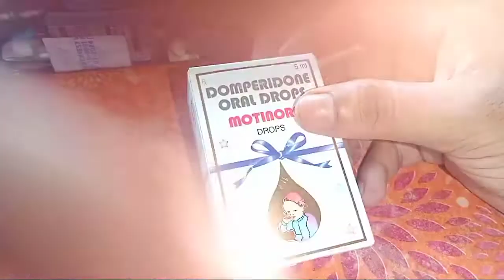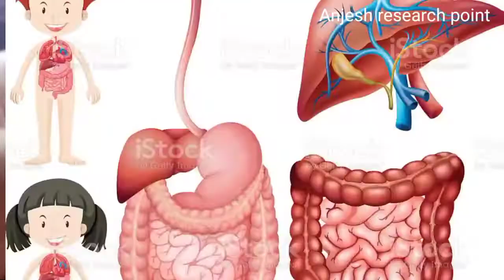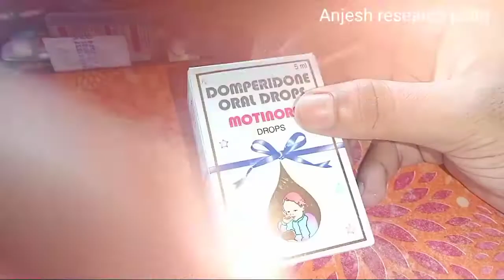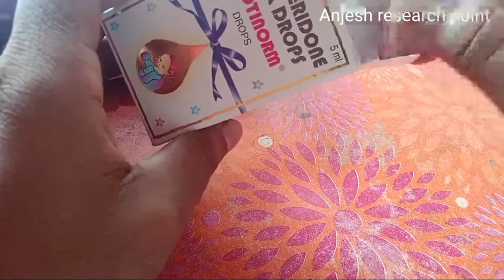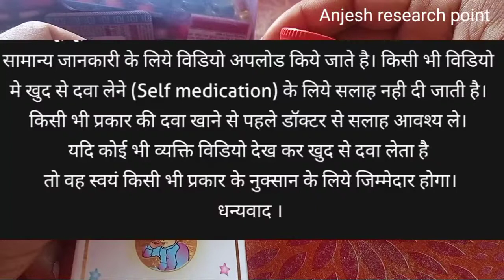Montinorm drop.Domperidone oral drop uses in hindi.chilldren loose motions,vometing.letring.diarrhea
मोटिनोर्म ड्राॅप (Motinorm Drop) का उपयोग कब किया जाता है?
मोटिनोर्म ड्राॅप (Motinorm Drop) की मुख्य विशेषताएं क्या है?
मोटिनोर्म ड्राॅप (Motinorm Drop) के बारे में जानकारी
मोटिनोर्म ड्राॅप (Motinorm Drop) के साइड इफेक्ट्स क्या हैं?
मोटिनोर्म ड्राॅप (Motinorm Drop) कैसे काम करती है?
मोटिनोर्म ड्राॅप (Motinorm Drop) डोज के इस्तेमाल के लिए दिशा-निर्देश क्या है?
Motinorm के लाभ और उपयोग करने का तरीका - Motinorm Benefits & Uses in Hindi
Motinorm की खुराक और इस्तेमाल करने का तरीका - Motinorm Dosage & How to Take in Hindi
Motinorm की सामग्री - Motinorm Active Ingredients in Hindi
Motinorm के नुकसान, दुष्प्रभाव और साइड इफेक्ट्स - Motinorm Side Effects in Hindi
Motinorm से सम्बंधित चेतावनी - Motinorm Related Warnings in Hindi
Motinorm का भोजन और शराब के साथ नकारात्मक प्रभाव - Motinorm Interactions with Food and Alcohol in Hindi
मोटिनोर्म ड्रॉप्स का इस्तेमाल अपच , मिचली आना , और उल्टी के इलाज में किया जाता है . यह पेट और आंतों के माध्यम से भोजन की गति बढ़ाता है, जिससे ब्लोटिंग, भारीपन और गैस्ट्रिक बेचैनी से राहत मिलती है.
मोटिनोर्म ड्रॉप्स: उपयोग, साइड इफ़ेक्ट, कीमत और विकल्प देखें |

When is Motinorm Drop used?
 Key highlights of Motinorm Drop
 Information about Motinorm Drop
 What are the side effects of Motinorm Drop ?
 How Motinorm Drop works?
 What are the directions for use of Motinorm Drop dosage?
 Motinorm Benefits & Uses
 Motinorm Dosage & How to Take
 Ingredients of Motinorm - Motinorm Active Ingredients in Hindi
 Motinorm Side Effects
 Motinorm Related Warnings
 Motinorm Interactions with Food and Alcohol Interaction between Food and Motinorm
 Motinorm Drops is used in the treatment of indigestion, nausea, and vomiting.  It increases the movement of food through the stomach and intestines, thereby relieving bloating, heaviness and gastric discomfort.
 Motinorm Drops: View Uses, Side Effects, Price and Substitutes |

upayog kab kiya jaata hai?
motinorm draaaip (motinorm drop) kee mukhy visheshataen kya hai?
motinorm draaaip (motinorm drop) ke baare mein jaanakaaree
motinorm draaaip (motinorm drop) ke said iphekts kya hain?
motinorm draaaip (motinorm drop) kaise kaam karatee hai?
motinorm draaaip (motinorm drop) doj ke istemaal ke lie disha-nirdesh kya hai?
motinorm ke laabh aur upayog karane ka tareeka - motinorm bainaifits & usais in hindi
motinorm kee khuraak aur istemaal karane ka tareeka - motinorm dosagai & how to takai in hindi
motinorm kee saamagree - motinorm achtivai ingraidiaints in hindi
motinorm ke nukasaan, dushprabhaav aur said iphekts - motinorm sidai aiffaichts in hindi
motinorm se sambandhit chetaavanee - motinorm railataid warnings in hindi
motinorm ka bhojan aur sharaab ke saath nakaaraatmak prabhaav - motinorm intairachtions with food and alchohol in hindi
motinorm drops ka istemaal apach , michalee aana , aur ultee ke ilaaj mein kiya jaata hai . yah pet aur aanton ke maadhyam se bhojan kee gati badhaata hai, jisase bloting, bhaareepan aur gaistrik bechainee se raahat milatee hai.
motinorm drops: upayog, said ifekt, keemat aur vikalp dekhen